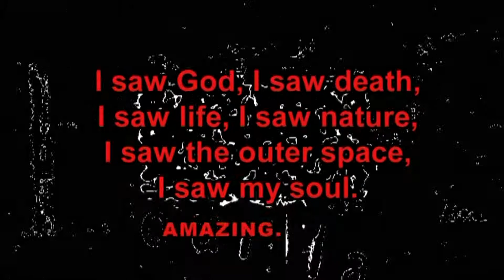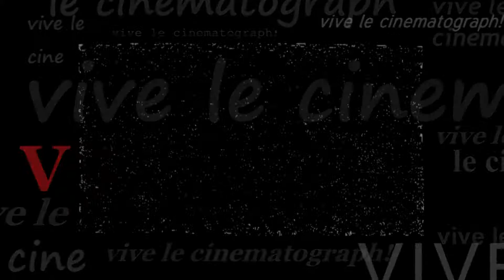VIVE LE CINEMATOGRAPH! - trailer filmu (2011)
dokument  / 2011
reż. / Agnieszka Gomułka
zdj. / Sławomir Orman
mont. / Agnieszka Gomułka
muz. / Jan Romanowski
w wykonaniu
Tria Taklamakan:
Jan Romanowski
Andrzej Trzeciak
Michał Karasiewicz

obsada: Józef Gębski i inni.
produkcja / AEROSKOP TV
producenci /  Agnieszka Gomułka, Sławomir Orman

... kiedy od twórcy dokumentów, komedii i drzewa genealogicznego kinematografu -- Józefa Gębskiego usłyszeliśmy, że "gdzieś tak około roku 2000 skończyło się stare kino", postanowiliśmy ruszyć jego śladem w poszukiwaniu NOWEGO KINA.
Film jest zapisem tej podróży i naszych odkryć, które doprowadziły do zredefiniowania historii i pojęcia X Muzy. W poszukiwaniach towarzyszyła nam główna myśl J.L. Godarda, że "KINO JEST FORMĄ, KTÓRA MYŚLI".